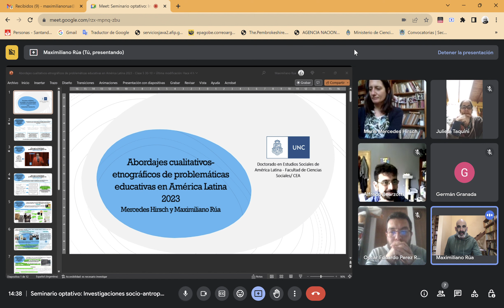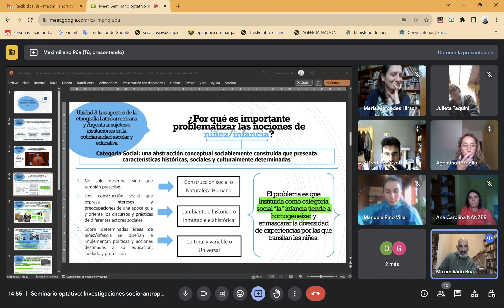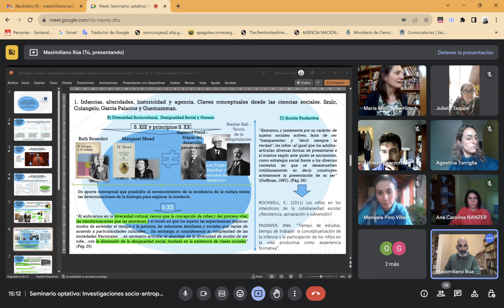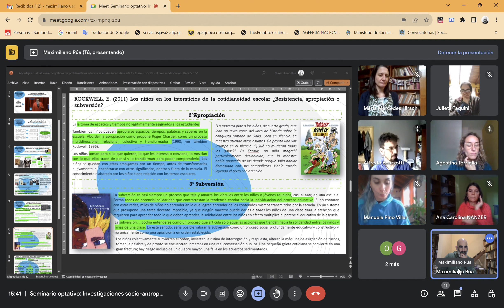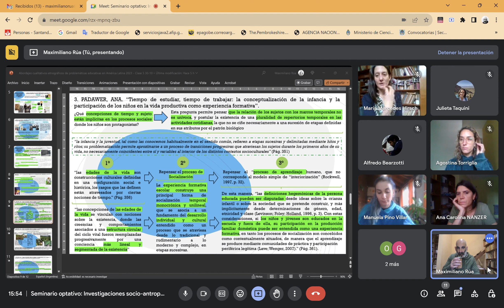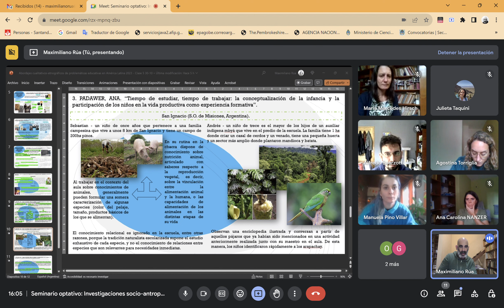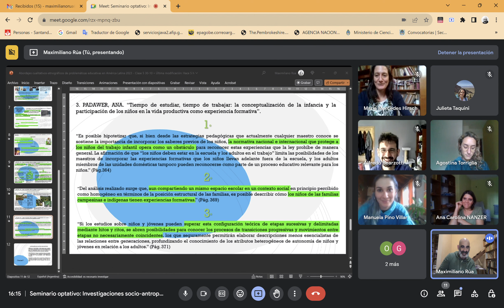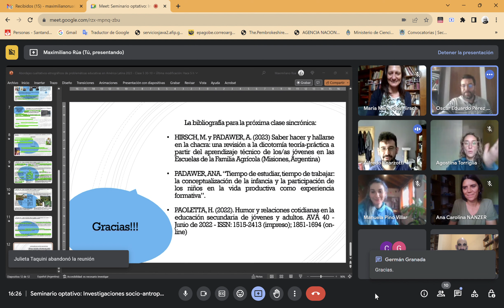ABORDAJES CUALITATIVOS ETNOGRÁFICOS DE PROBLEMÁTICAS EDUCATIVAS EN AMÉRICA LATINA Hirsch- Rúa UNC